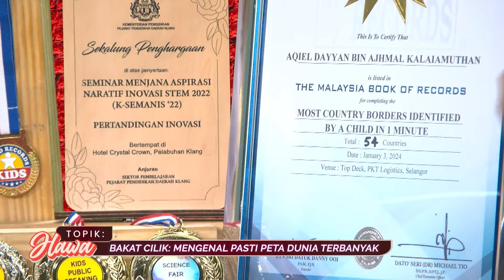FILEM PENDEKAR AWANG & HAK WANITA DALAM POLIGAMI & BAKAT CILIK | 12 Jan 2024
FILEM PENDEKAR AWANG: DARAH INDERA GAJAH

Saksikan HAWA musim ke-3! Setiap isnin hingga jumaat, 5:00 p.m hingga 6:00 p.m.

Di saluran 116 @mytvbroadcasting_ atau MyTV Mana Mana app ( Playstore & Appstore ).